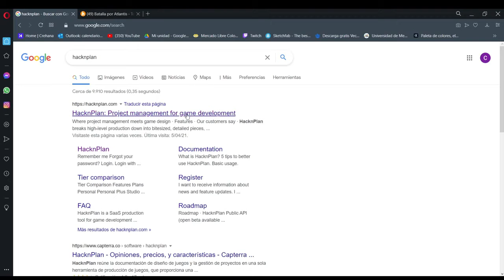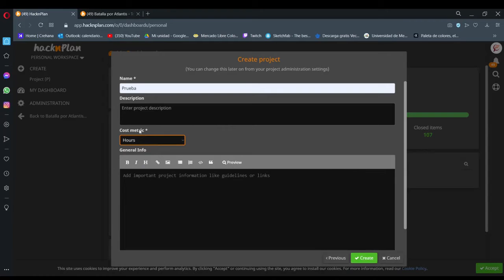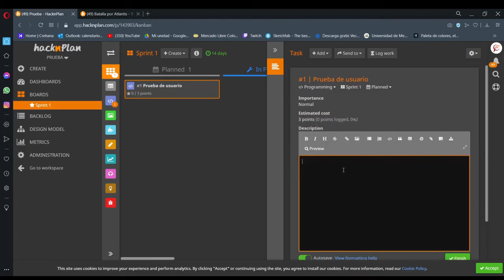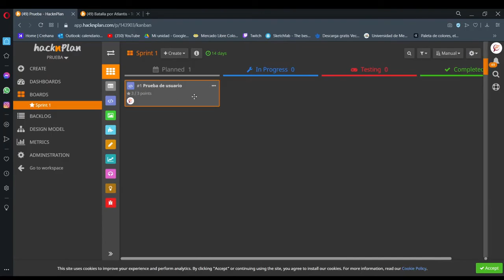MediaLab EAFIT Unboxing Tools HackNPlan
HacknPlan es una herramienta de gestión de proyectos diseñada específicamente para equipos de desarrollo de videojuegos. Ayuda a organizar el ciclo de diseño y desarrollo de un videojuego al proporcionar una estructura única que se adapta al flujo de trabajo natural del desarrollo del juego, incluida la categorización de la disciplina y las características de documentación del diseño. Es simple, intuitivo y enfocado en lo que importa. Está alojado en la nube, lo que permite que los equipos estén conectados en cualquier lugar y en cualquier momento.